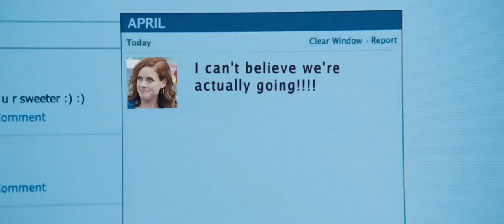Fun Size (2012) - Official Trailer HD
Wren's Halloween plans go awry when she's made to babysit her brother, who disappears into a sea of trick-or-treaters. With her best friend and two nerds at her side, she needs to find her brother before her mom finds out he's missing.

Starring Victoria Justice, Jackson Nicoll, Chelsea Handler, Josh Pence, Jane Levy.